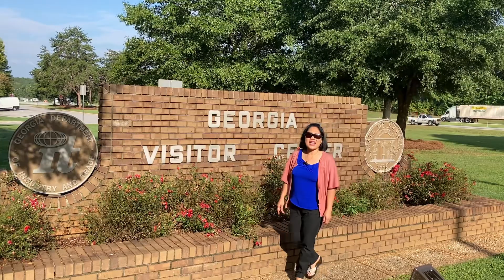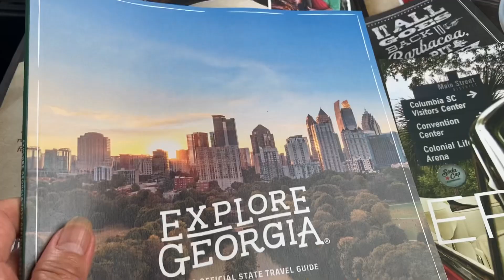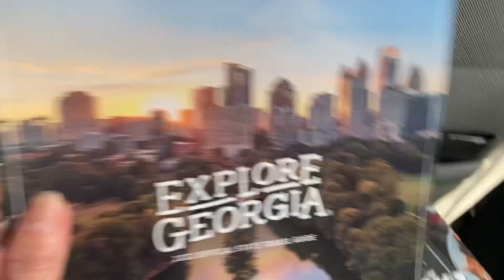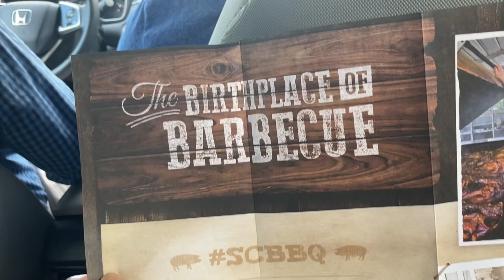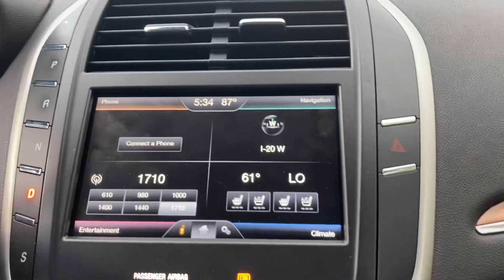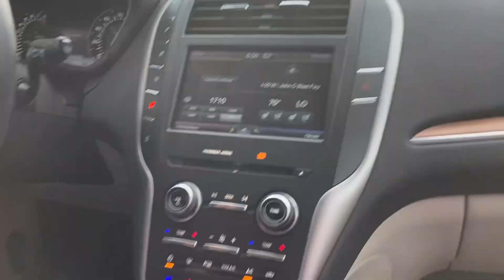#0025 I’m buying my own car